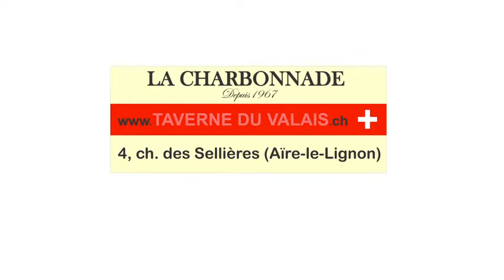LA CHARBONNADE Taverne du Valais